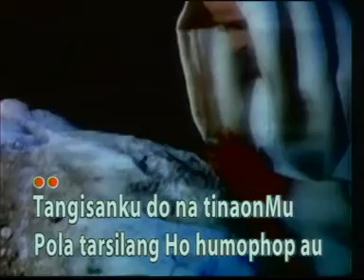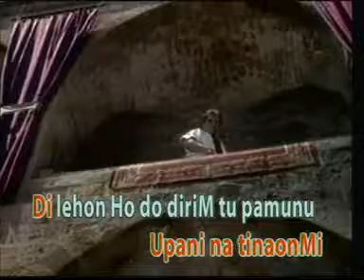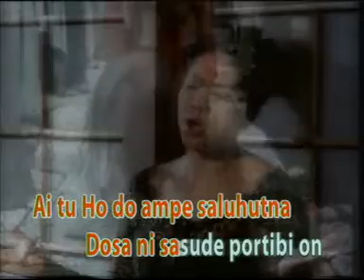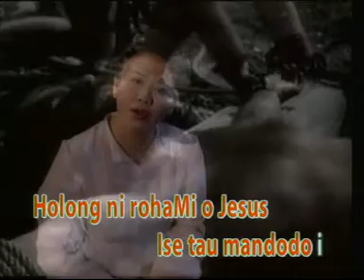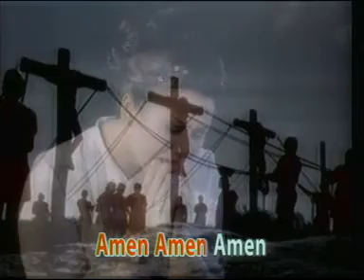Lagu rohani batak : Tangisanku....... Vanda hutagalung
Tangisanku. Vanda hutagalung